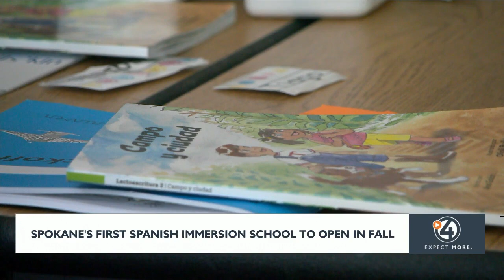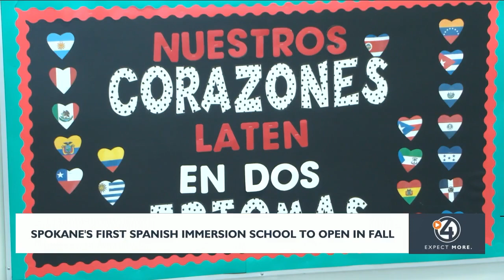Spokane's first Spanish immersion school to open in the Fall